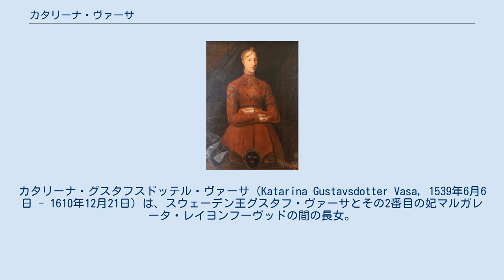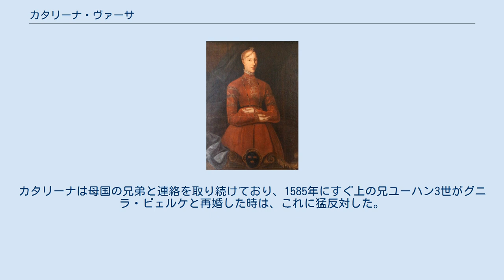カタリーナ・ヴァーサ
カタリーナ・グスタフスドッテル・ヴァーサ（Katarina Gustavsdotter Vasa, 1539年6月6日 - 1610年12月21日）は、スウェーデン王グスタフ・ヴァーサとその2番目の妃マルガレータ・レイヨンフーヴッドの間の長女。
ドイツのオストフリースラント伯エッツァルト2世に嫁ぎ、オストフリースラント伯領の摂政（在任1599年 - 1610年）を務めた。
 第1王女として、高度な教育と多額の化粧料を与えられて育てられた。
父グスタフはカタリーナを、オストフリースラント伯家に嫁に出すことを決めた。
オストフリースラントは、デンマーク王家と結ぶリューベックと対抗関係にあった重要な海港、エムデンを支配しており、スウェーデンに数多くのカルヴァン派信徒の職人や芸術家を送りこんでいたのだった。
ところがオストフリースラント伯家では、この縁組によって伯爵領がスウェーデンの支配下におかれる可能性を危ぶむ声が強く、交渉は難航した。
1558年には、エッツァルト2世伯の母親で摂政のアンナ・フォン・オルデンブルクが、予想される事態を危惧し、伯爵領を3人の息子たちの間で分割相続させた。
 1559年、カタリーナはスウェーデン国内でエッツァルト2世と結婚式を挙げた。
祝宴はヴァドステーナで起きたスキャンダルにより中断された。
エッツァルト2世の弟ヨハン2世が、カタリーナの妹セシリアと性的関係を結んだにも拘わらず、彼女との結婚を拒否し、グスタフ・ヴァーサにより投獄されたのである（一説には去勢されたと言われる）。
この騒動のため、カタリーナは夫とともに1561年まで母国に留まった。
 カタリーナは非常に知的で教養深い王女であり、文学や神学に関心が深かった。
彼女は信仰篤いプロテスタントで、宗教改革の中心地ヴィッテンベルクを訪問したり、聖書の注釈書を執筆した。
また夫の死に際しては夫を悼む頌歌を作っている。
夫や息子たちに強い影響力を持ち、1599年から亡くなるまでオストフリースラント伯領の摂政を務めた。
カタリーナは母国の兄弟と連絡を取り続けており、1585年にすぐ上の兄ユーハン3世がグニラ・ビェルケと再婚した時は、これに猛反対した。